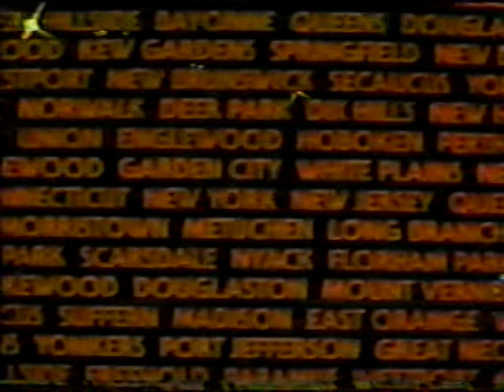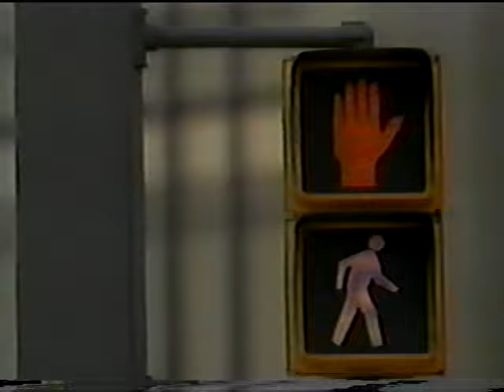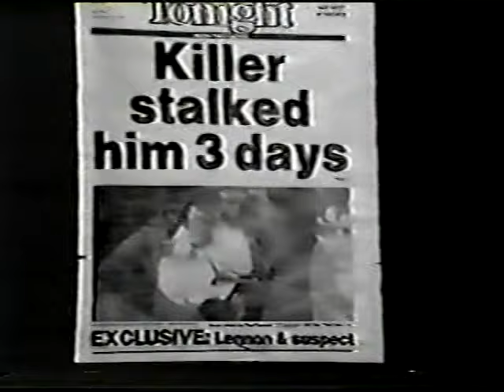NewsActive3 Retrospective, Part 1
A compilation of footage uploaded to this channel from the past eight years, mainly news opens, plus a few promos and IDs, circa 1960s-2020. Clips were chosen at random. Some stations are seen more than once. Posted for educational and historical purposes only. All material is under the copyright of their original holders.
Special thanks to B.G., C.T., R.D., K.K., J.H., D.O., L.B., S.A., S.B., R.D. (II), D.H., D.U., B.L., A.H., T.S., and many others.